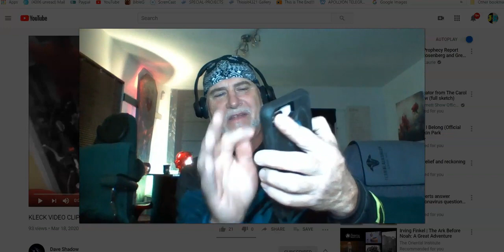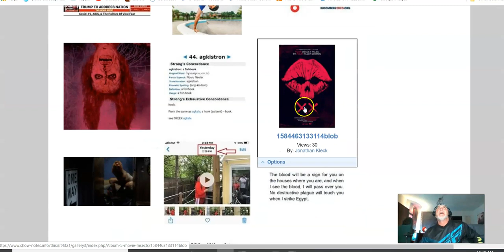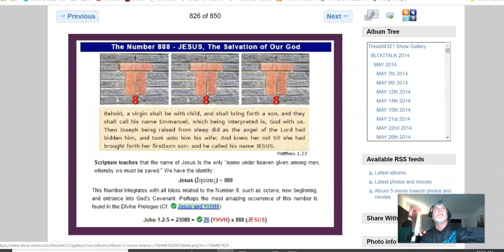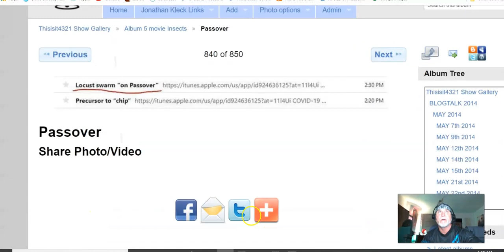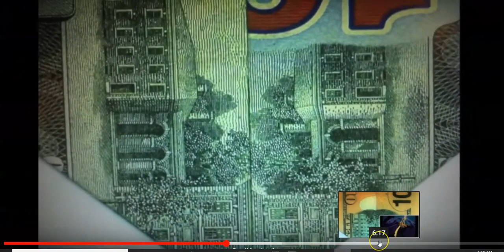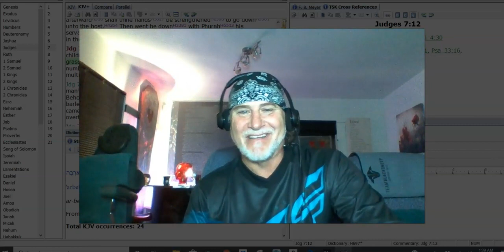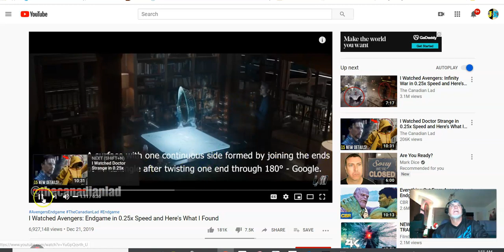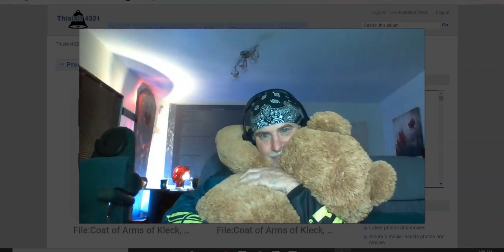The Blood will be the Sign !!! Locust Race about to Hatch! Couldn't even think this up!! Praise God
*MIRROR* theJonathanKleck channel

The End is Arriving...The Signs are lit up.The Enemy's plans are in the Open ,,,the Demonic Spirit is taking hold .. The New Race is Birthing,,,,.the New World Order is HERE !!! We are on the runway waiting for the Exit!!! God was merciful to those that had the blood over the doorpost,, He will be Merciful to those who are covered by the blood.. Put your Trust in Jesus NOW